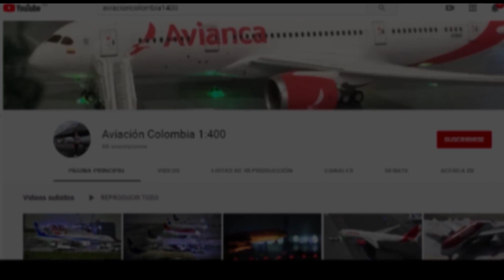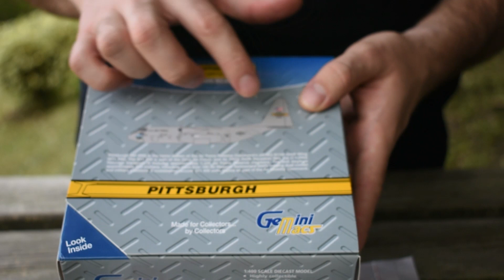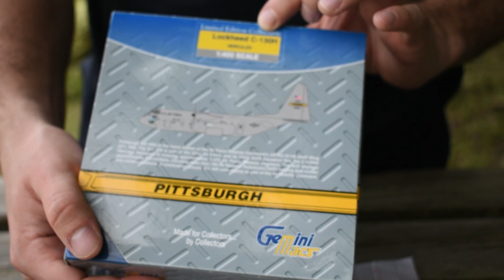Lockheed C-130H Hercules USAF Review/Reseña 1:400 | Gemini Macs | Español.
Review del icono militar, el Hercules C-130H, un avión que no puede faltar en una colección a escala.